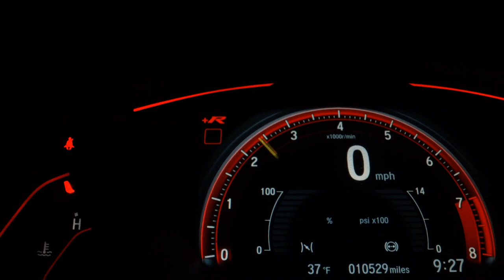HYUNDAI HB20 - 2019 - São Paulo/SP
* VEÍCULO IMPECÁVEL - CONFORT PLUS ( AUTOMÁTICO ) .
* LAUDO CAUTELAR 100% APROVADO !
* ÚNICO DONO !!
* VENHA CONFERIR !!

Veículo: HYUNDAI / HB20 1.6 COMFORT PLUS 16V
Ano: 2019/2019
Combustível: FLEX
Portas: 4 PORTAS
Câmbio: Automático
Cor: PRETA
KM: 62.000

✅ Alarme
✅ Ar Quente
✅ Desembaçador Traseiro
✅ Direção Hidráulica
✅ Encosto de Cabeça Traseiro
✅ Travas Elétricas
✅ Vidros Elétricos
✅ Kit Multimídia
✅ Trio Elétrico
✅ Entrada USB